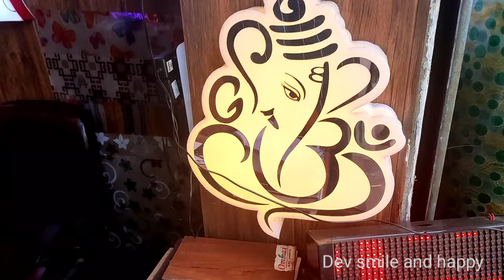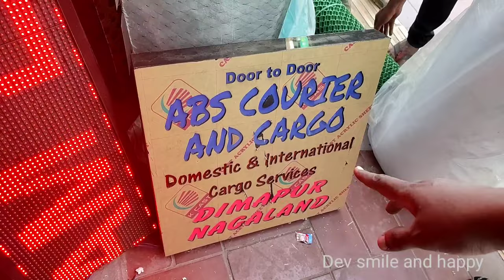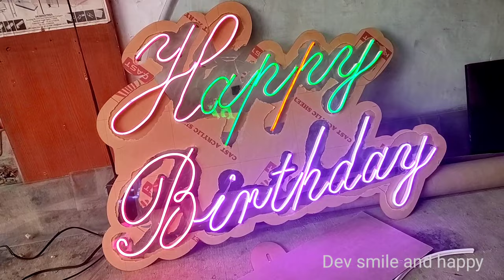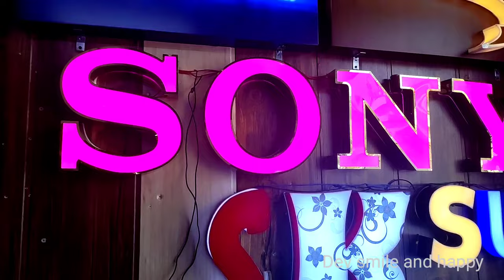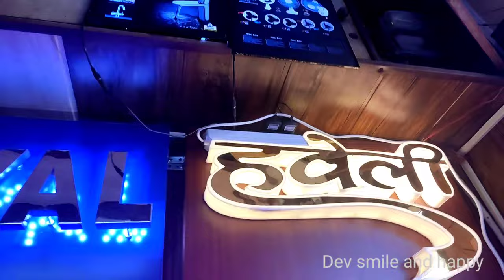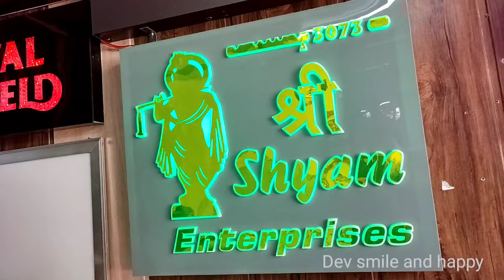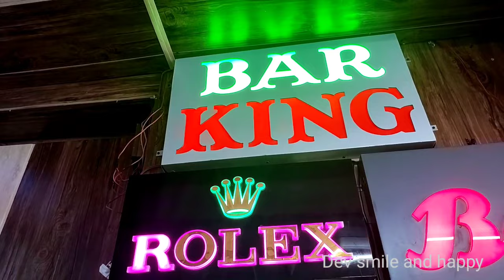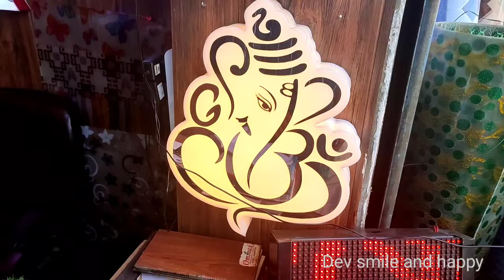cheapest sign boards for your shops, restaurant, hotel, || अपने दुकानों के लिए साइन बोर्ड बनवाएं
Hello friends

address - 3077 d. b gupta road pahar ganj new delhi 110055

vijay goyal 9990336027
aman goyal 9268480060